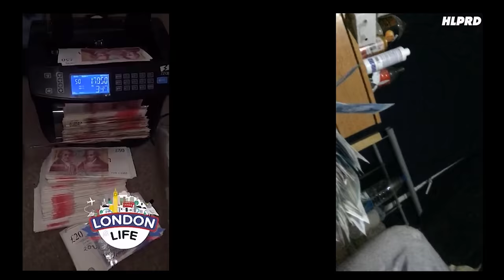J'ai rencontré Dieu en prison | TEMOIGNAGE | HLPRD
Réalisation - Post-production par Stéphane Raya